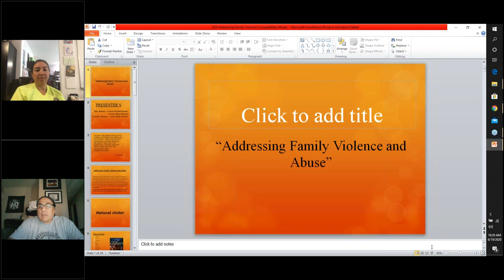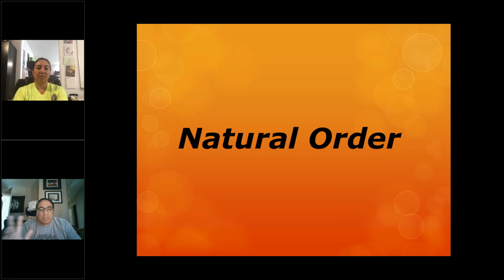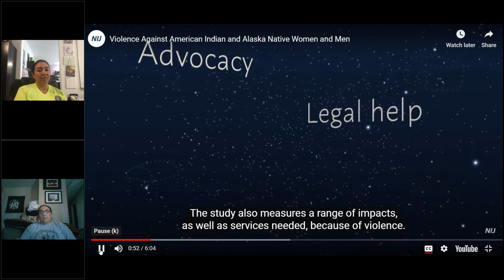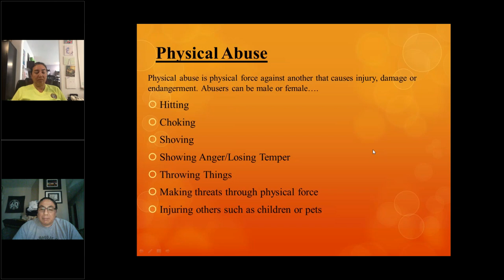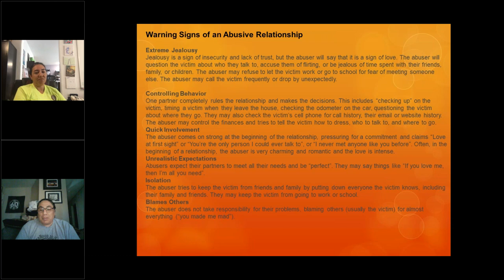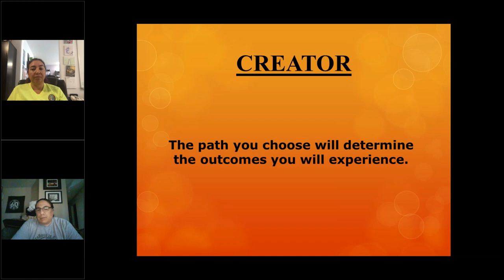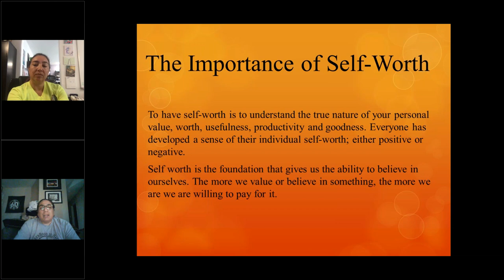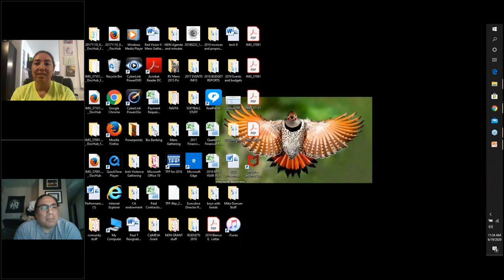NativeMenJune19 2020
Mike Duncan talks about Native Men and working with Native Men & their Families